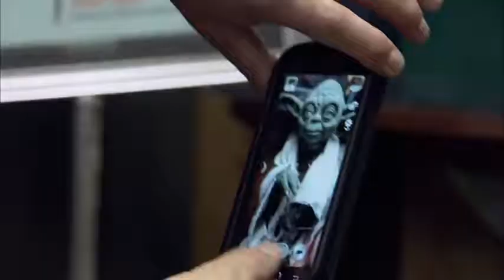TESOUROS INCRIVEIS. STAR WARS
Este canal contém uma série de vídeos informativos em vários segmentos de informações. Uma verdadeira fonte de cultura, história e atualidade.